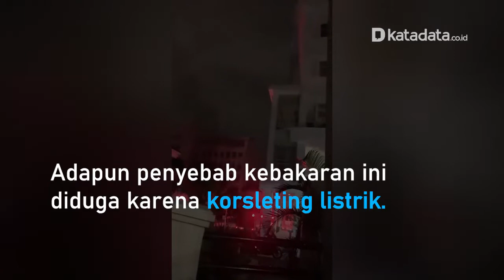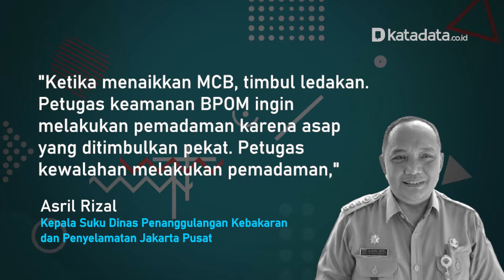Kronologi hingga Kerugian Akibat Kebakaran di Kantor BPOM | Katadata Indonesia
Kobaran api akibat kebakaran di Kantor Badan Pengawasan Obat dan Makanan (BPOM) telah berhasil dipadamkan setelah upaya pemadaman dilakukan sekitar empat jam.

Kebakaran yang terjadi di Jalan Percetakan Negara, Johar Baru, Jakarta Pusat pada Minggu (18/7) malam ini mengakibatkan kerugian setidaknya sebesar Rp600 juta.

Kebakaran yang berhasil padam pada Senin (19/7) dini hari ini terjadi di lantai di satu gedung seluas 200 meter persegi.